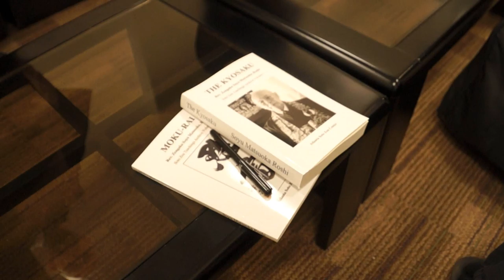Silent Thunder: The Story of Matsuoka Roshi - First Look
WE NEED YOUR HELP!

"Silent Thunder" is an upcoming documentary film about the life and legacy of Zengaku Soyu Matsuoka, Roshi: A 20th century, Japanese-American Zen master who touched the hearts of all who knew him, but whose story still remains largely untold.

Until now.